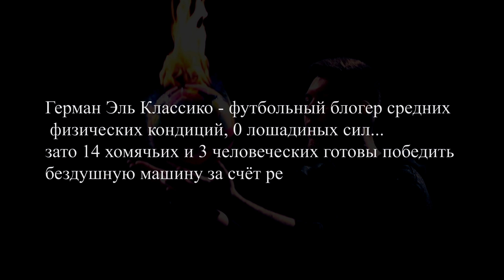ФУТБОЛИСТ обогнал МАШИНУ! Разоблачение РОНАЛДУ и ГАЛИЛЕО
Сегодня вы увидите ЗАБЕГ против МАШИНЫ! Футболист VS Машина! Кто быстрее?! Это очередная серия рубрики ФУТБОЛ В БОЛЬШОМ ГОРОДЕ!

роналду против машины, герман быстрее машины, Герман амкал